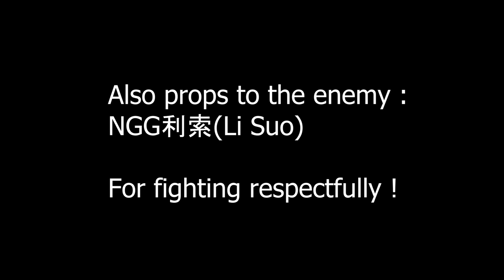Lv. 114 ARBALIST 181K VS Lv. 120 WARRIOR 210K ! Ft. SRZ×Zeelius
200 GOLD Rp60,000
405 GOLD Rp120,000
1220 GOLD Rp360,000
2040 GOLD Rp600,000
4100 GOLD Rp1,200,000

Daily Package Rp120,000
Sarmati I Rp120,000
Sarmati II Rp360,000

Upgrade Support I Rp600,000
Upgrade Support II Rp600,000
Armor Package Rp1,200,000
Accessory Package Rp1,200,000

Untuk Package lainnya silahkan tanyakan kepada Admin Top Up

SAWERIA ON GUYS:

(Kalau donasi yang ikhlas ya, semoga diberi berkah oleh-Nya.)